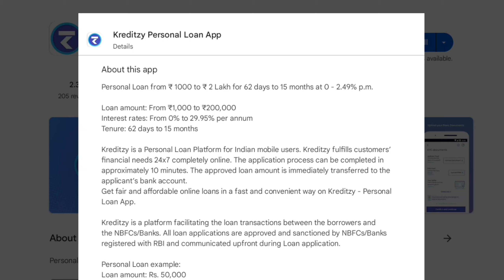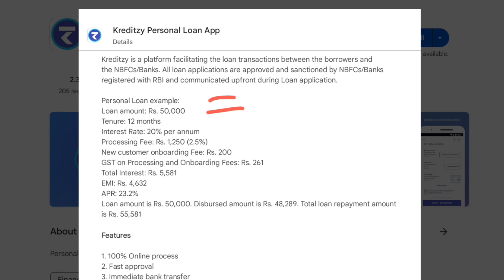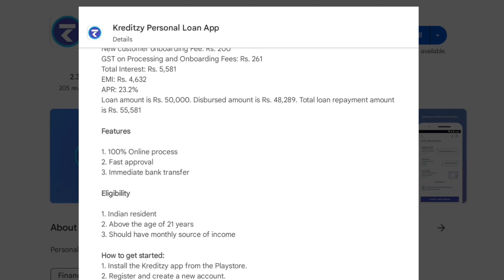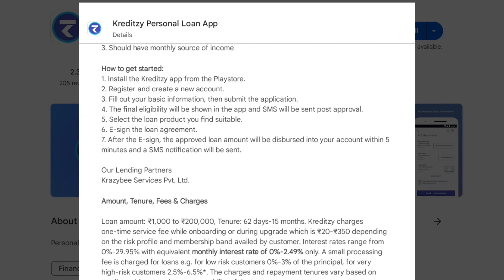kreditzy personal loan kaise le!!kreditzy loan!!kreditzy se loan kaise le!!instant loan app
kreditzy personal loan app
kreditzy personal loan kaise le
kreditzy loan app
instant loan
instant personal loan
online loan
personal loan
loan
kreditzy loan app se loan kaise le
kreditzy loan
kreditzy se loan kaise le
instant loan app
loan app
kreditzy
kreditzy loan app review
new loan app
kreditzy par loan kaise le
kreditzy loan kaise le
instent personal loan online app
new fast loan app
kreditzy review
easy loan
new loan app 2023 today
kreditzy emergency loan
personal loan online
online instant personal loan apply
kreditzy online personal loan
kreditzy instant loan apply
how to get loan kreditzy
kreditzy loan process
kreditzy online loan online
how to get loan online
aadhar card loan
kreditzy loan without documents
kreditzy loan bad credit score
kreditzy loan hindi
mobile loan
instent loan
kreditzy app se laon kaise le
how to get instant loan
bina income proof loan kaise le
without income proof loan kaise le
how to get instant loan from kreditzy
kreditzy app se loan kaise le
how to get instant loan without income proof
kreditzy app review
kreditzy instant personal loan app 2021
how to get loan in hindi